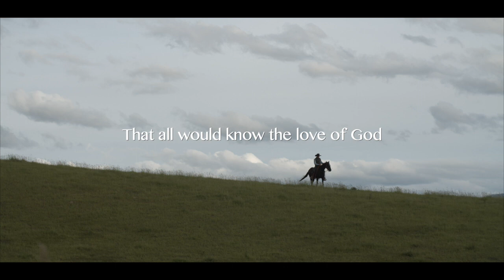Ground Shakers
Professional horse trainer, Todd Pierce connects with wild horses to demonstrate how Jesus pursues, heals and becomes one with us as a Father.